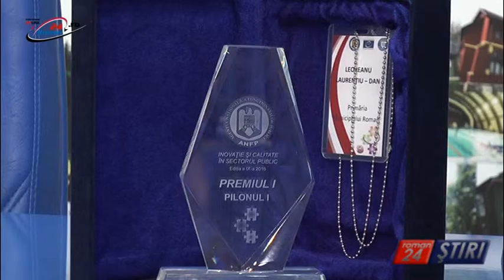PRIMII LA TRANSPARENȚĂ DECIZIONALĂ